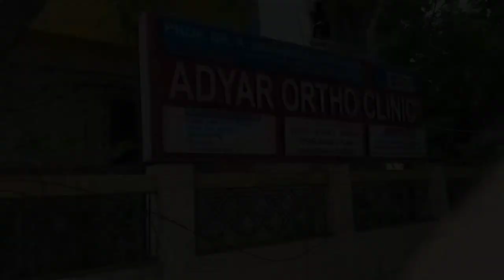Mithun ke dressing ke liye aaye hai Clinic | Jhinge Aloo Posto Bengali Recipe | Indian Hindi Vlog